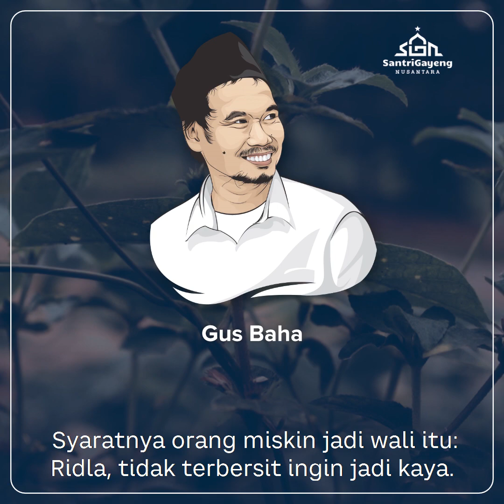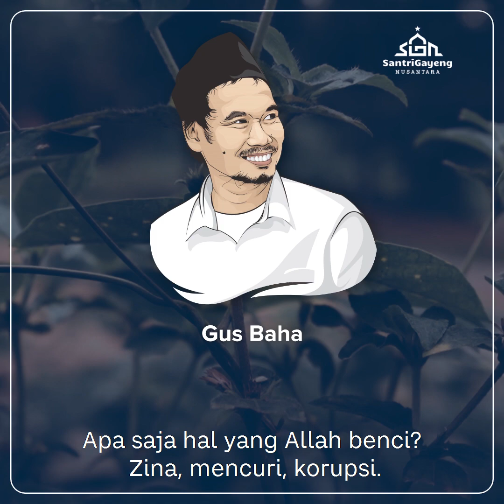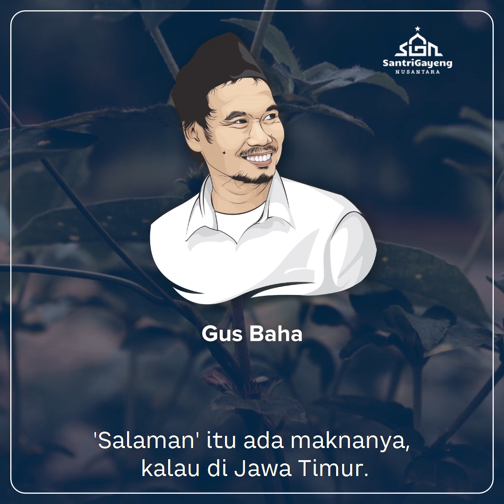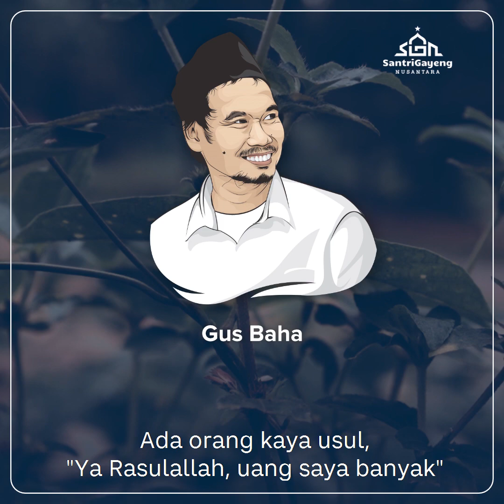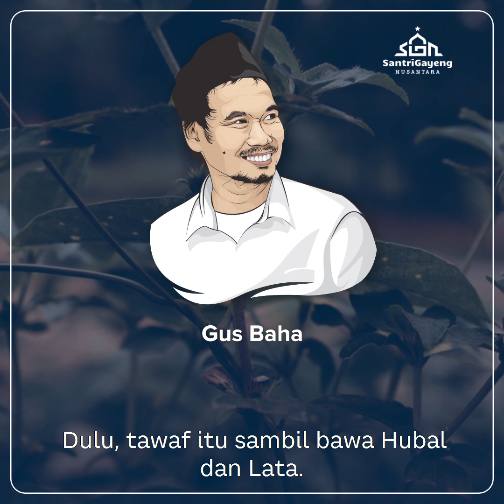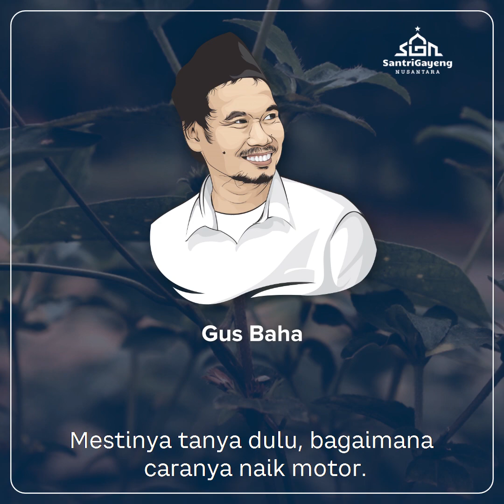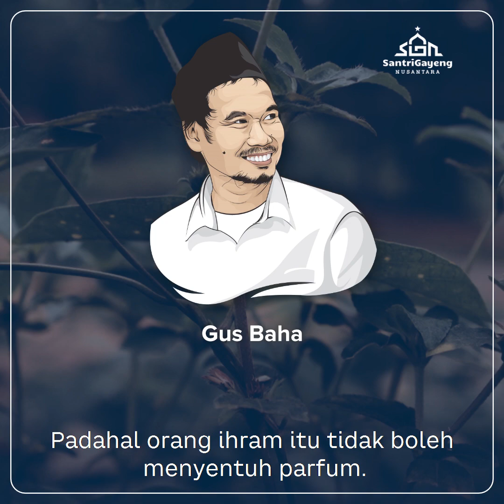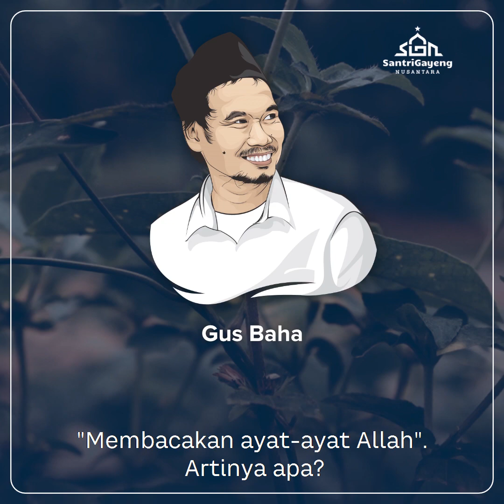Bukan Wali Kok Mengkritik Wali? | Gus Baha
Kalau melihat "orang sakti" agak nyleneh, jangan langsung kamu yang mengkritik. Khawatirnya ia adalah wali Allah, sementara kamu itu bukan. Kuwalat~

NASHAIHUL IBAD, BAB V: MAKALAH 4